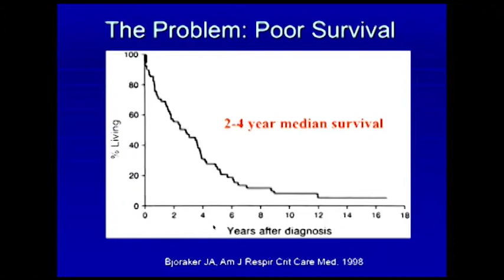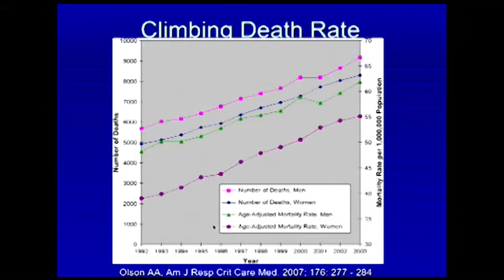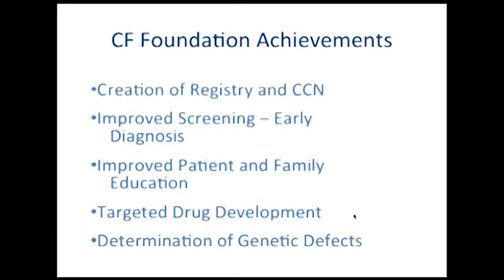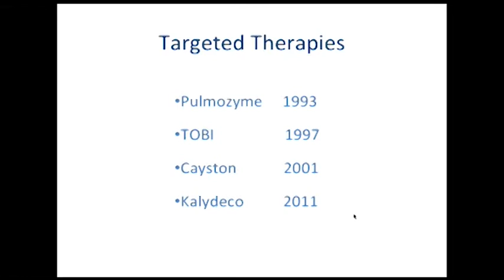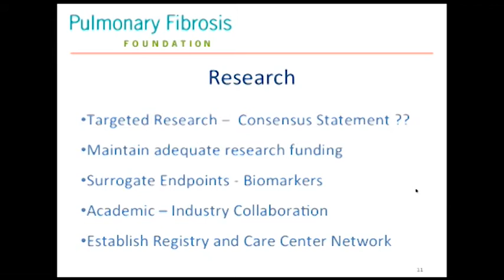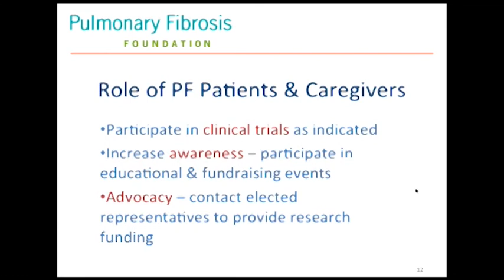11) D. Rose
Roundtable on advocacy in pulmonary fibrosis

Iclaf 2012

Modena, Complesso San Geminiano

17th International Colloquium on Lung and Airways Fibrosis